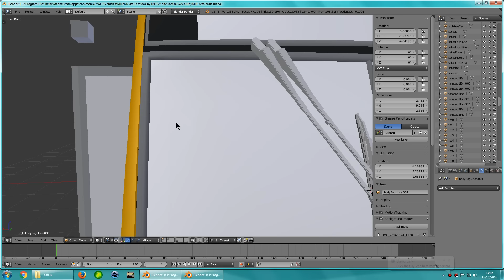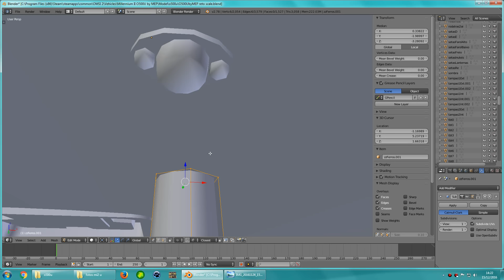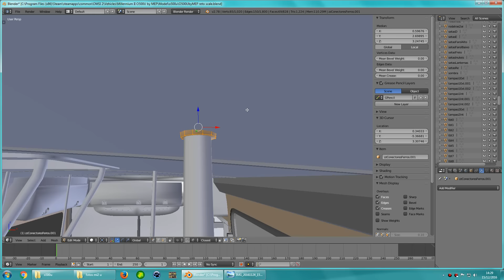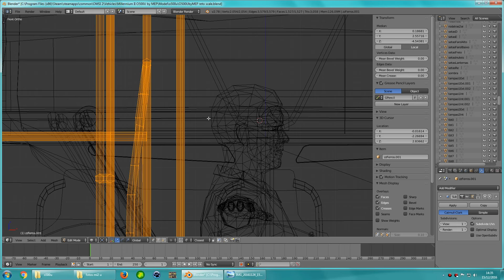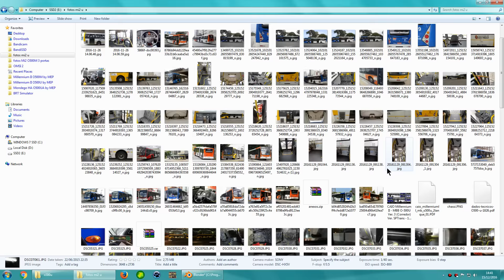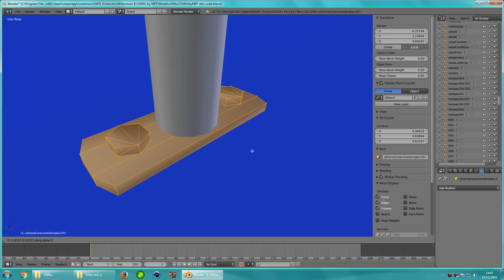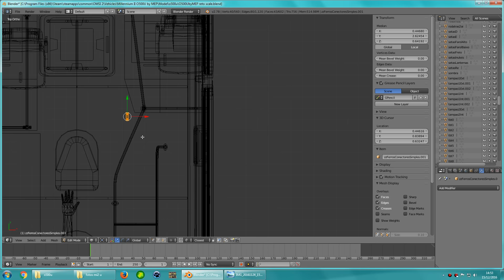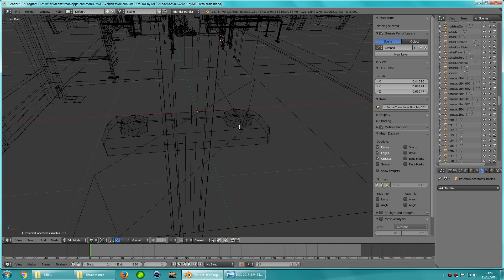Bate papo no Blender: colocando os suportes dos ferros no Mi2 O500U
Um vídeo de edição dele, já que pediram :D